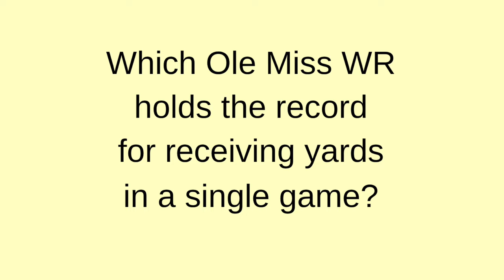Ole Miss Football Film Study: Will JAXSON DART make the "Elite" leap? + How LANE KIFFIN crushes RZ!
Ole Miss Rebels quarterback Jaxson Dart has been one of the college football's best lands from the transfer portal. This Penn State film study highlights his strengths & weaknesses + how Lane Kiffin scores touchdowns in the red zone!

SEC Football Chapters
0:00 Ole Miss vs Penn State
0:11 1st Quarter
7:31 2nd Quarter
10:02 Ole Miss Trivia!
10:47 3rd Quarter
12:11 4th Quarter
14:36 Jaxson Dart stats
17:00 Dinner?